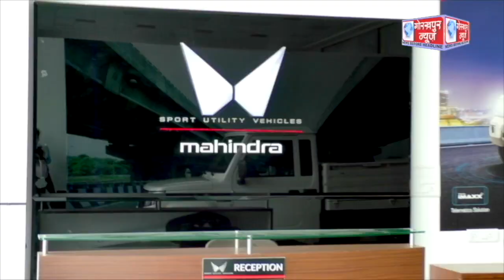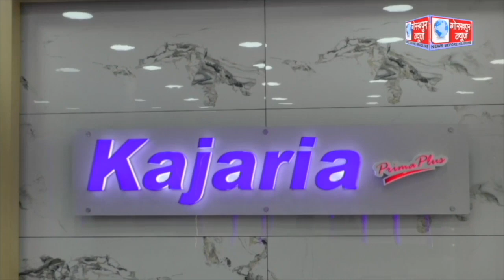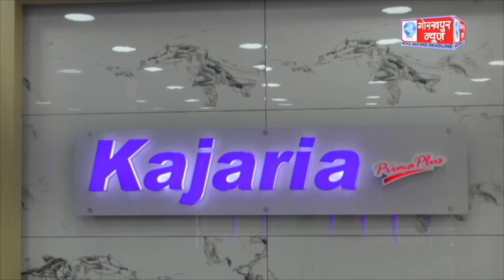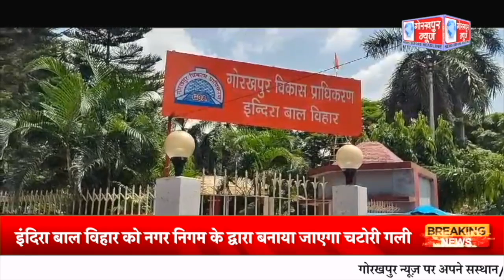GORAKHPUR NEWS 19.08.2023